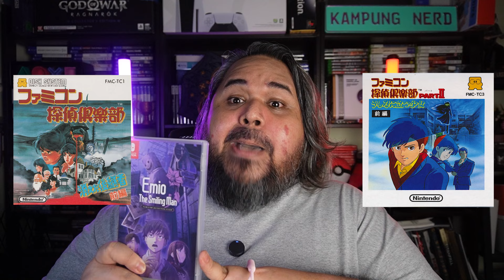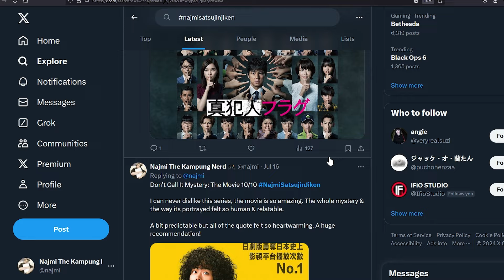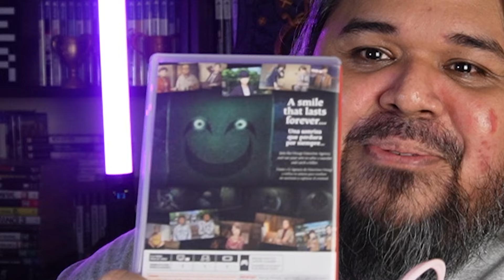Game Nintendo Paling Dark?! - Emio The Smiling Man: Famicom Detective Club Review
Untuk video hari ni, aku nak kongsi review bagi game Emio The Smiling Man: Famicom Detective Club di mana video ni lebih kepada aku sembang kenapa aku suka dan kenapa hangpa kena main game ni kalau hangpa peminat siri Murder Mystery.